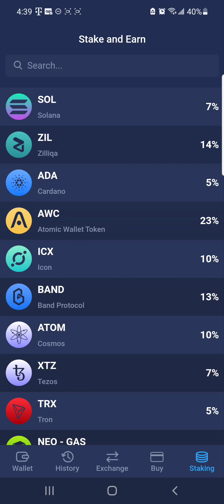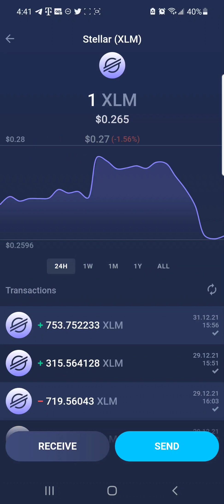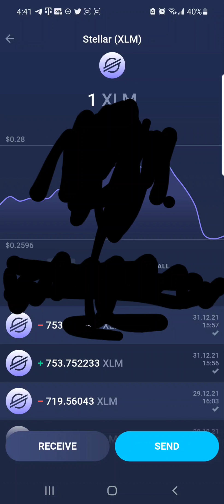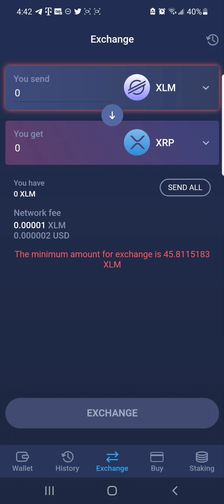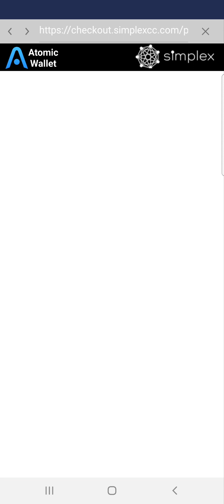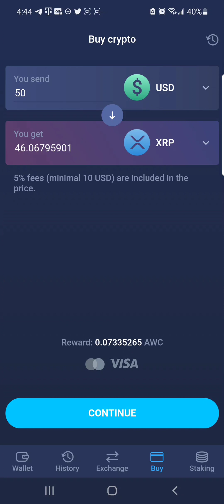como compra XRP con coinbase y atomic wallet✨✨✨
como comprar xrp con atomic wallet

to sign up for Crypto.com and we both get $25 USD :)